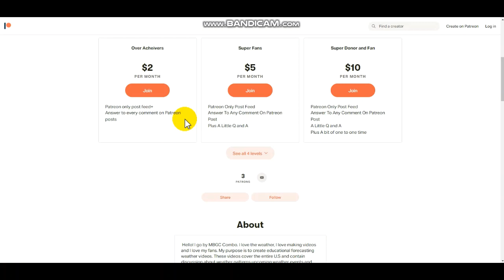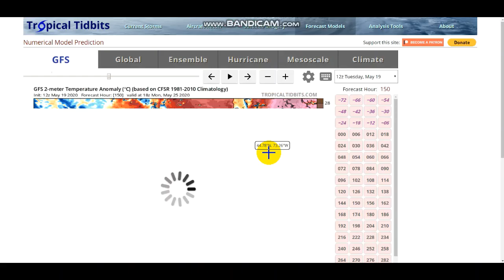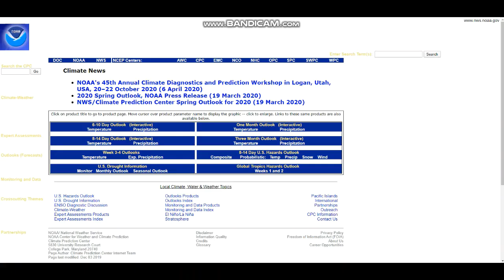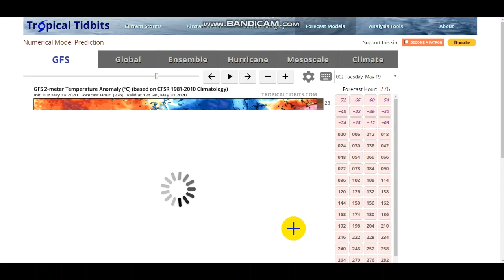Long Range Outlook-Large Changes Coming